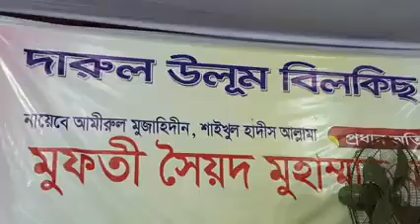দারুল উলুম বিলকিছ বেগম মহিলা মাদ্রাসায় শায়েখের বয়ান